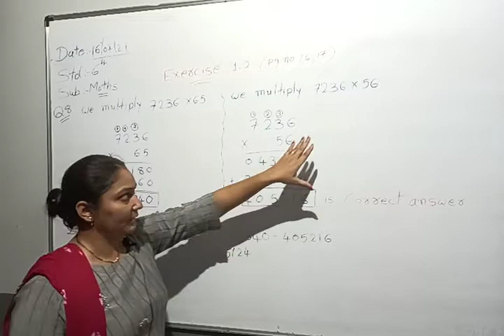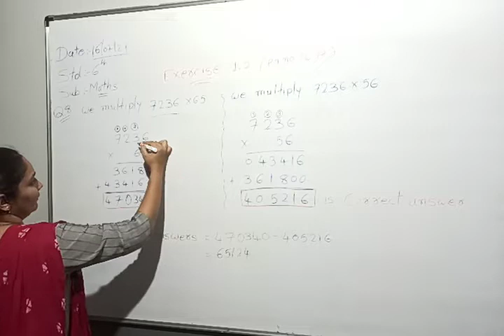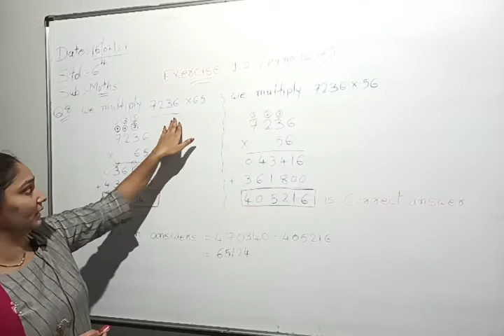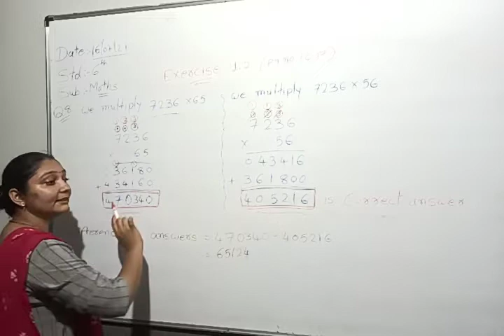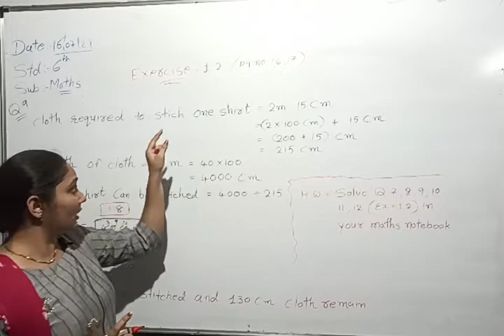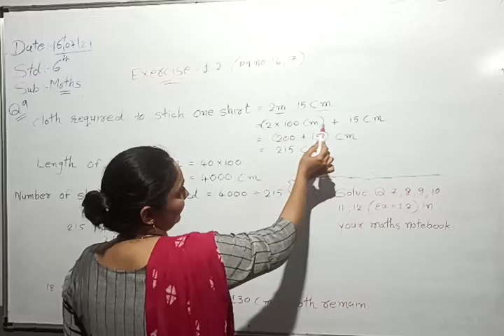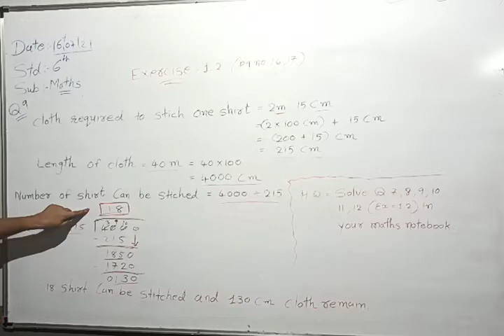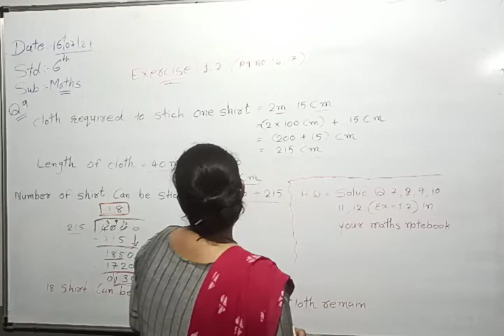Std-6 maths ch-1( part-5)